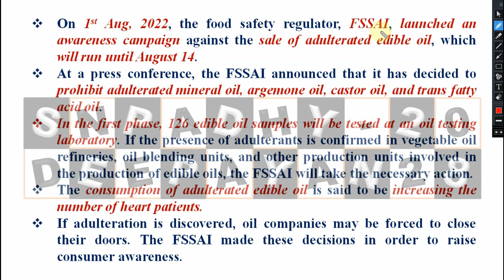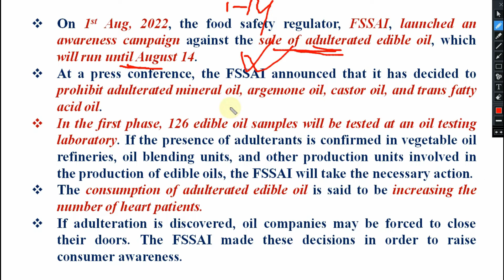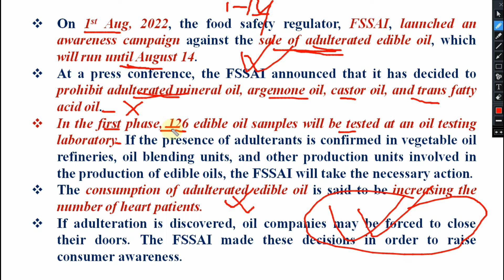01 August 2022 FSSAI Launches Campaign Against Sale of Adulterated Edible Oil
Fundamentals of Entomology I (History)
Organizations:

Factors of Insect Dominance:

Systematic position of Insects

Bodydivisions, segmentation

Body Wall

Appendages

Mouth Parts

Reproductive system